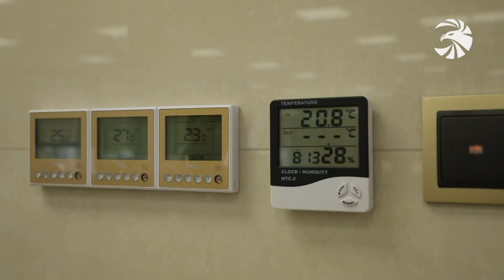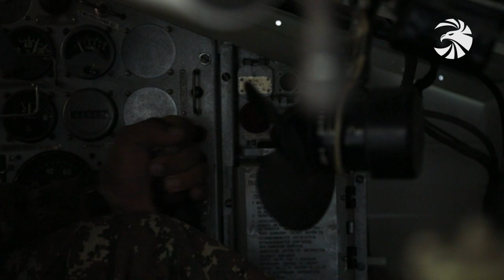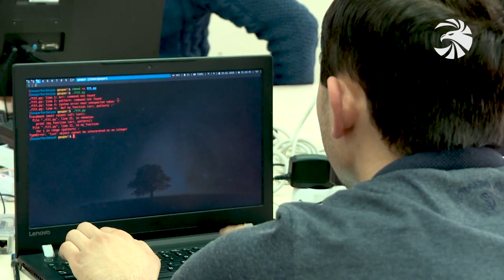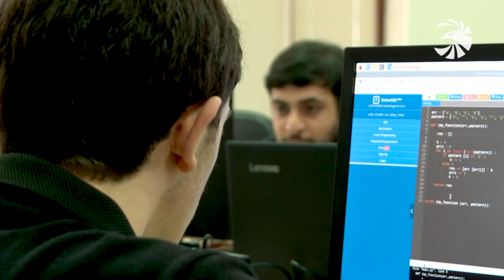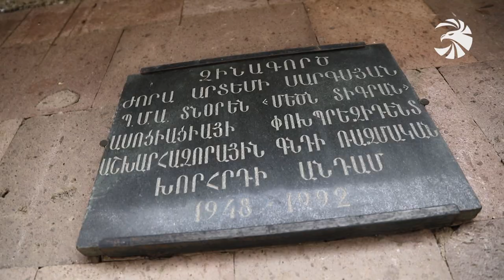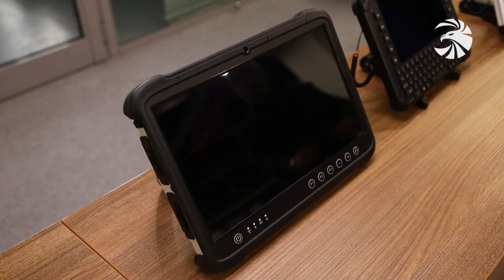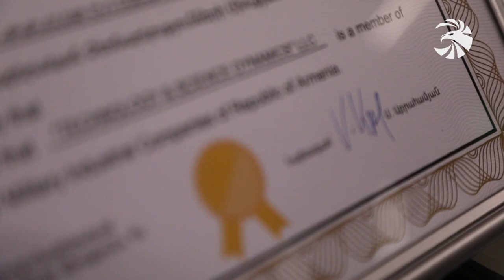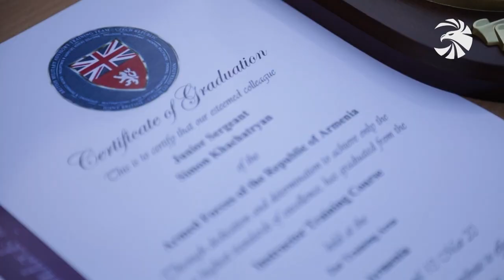Զինուժ 14.03.20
Ավարտական վկայագրեր են ստացել պետության ռազմական անվտանգության դասընթացների մասնակիցները: Բարձրաստիճան սպաներին շնորհավորել է պաշտպանության նախարարը:

Եվս մեկ նոր ու ժամանակակից ճաշարան Զինված Ուժերում: Զորամասերում բարեփոխումները շարունակվում են։ Զինուժի անդրադարձը:

Ուսումնական շրջան են անցնում նաև զինակոչիկները: Գիտական վաշտի թեկնածուները պատրաստվում են գերատեսչության քննություններին:

Եվ ակնարկ հայ զինվորի հոգատար տատիկի մասին: Բանակի նվիրյալ, հայրենասեր Անուշ Բաղդասարյանին նվերները հանձնելու համար Զինուժն ուղեկցել է մինչև բարձրադիր մարտական դիրքեր: